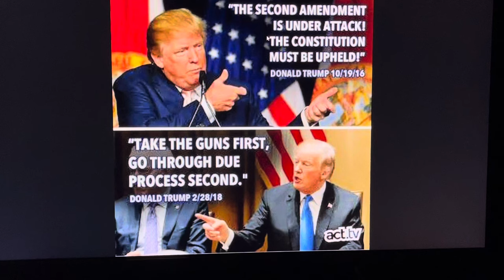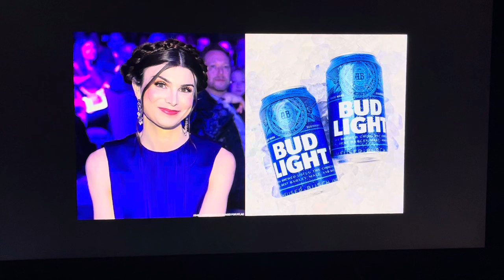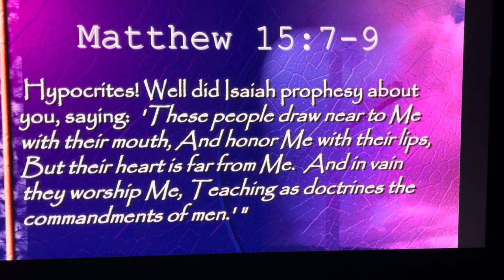THERE IS ONLY *ONE CHOICE* IN NOVEMBER~!STUNNING NEW REVELATIONS NOW SEND MSM SCRAMBLING TO RECOVER!